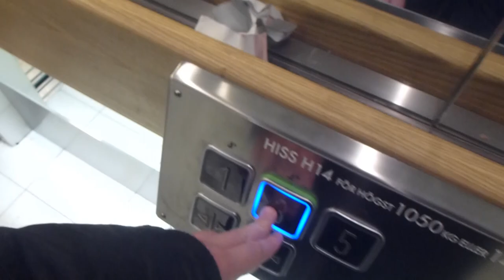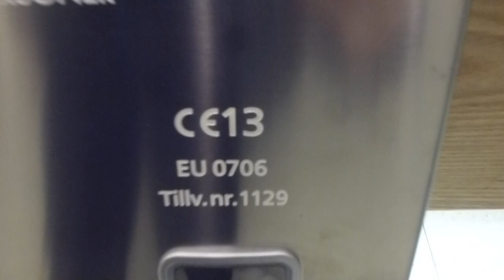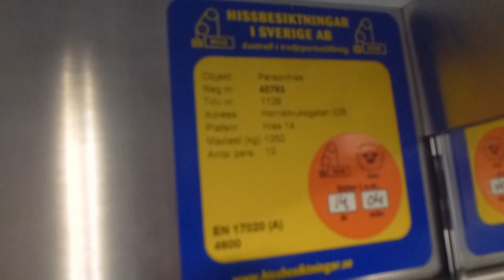2013 ITK MRL Traction elevator @ Hornstulls Centrum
Manufacturer:
Installation year:
Current moderniser:
Latest modernisation year:
Serial Number:
Capacity: _Kg (_lbs.) - _ Persons
Floors: _ =

Location: Hornstulls Centrum, Stockholm (Södermalm) SWEDEN!